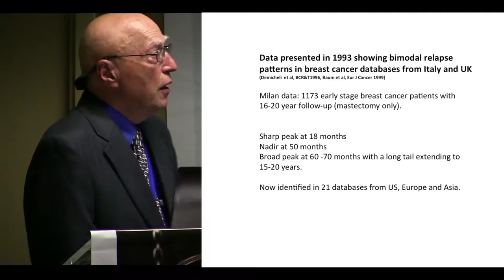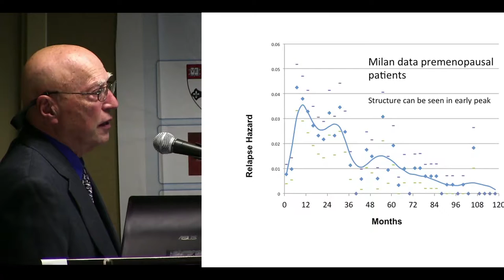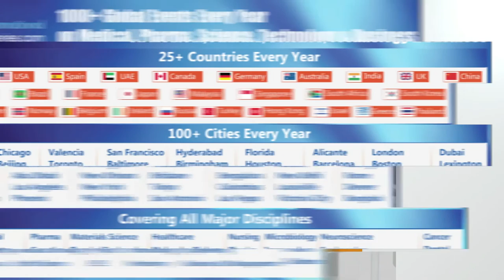Michael Retsky| Harvard School of Public Health| USA | BABE 2014 | OMICS International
Title: BABE is a beautiful science but why is very infrequently used in oncology?
5th World Congress on Bioavailability and Bioequivalance Pharmaceutical R&D Summit
September 29-October 01, 2014 Baltimore , USA

Abstract

As Editor in Chief of the Journal of Bioequivalence and Bioavailability (BABE) I see many papers that show beautiful examples of how, using laboratory tests and small clinical studies, one drug is shown to be as effective as another drug in treating a certain malady. But in oncology, my field of endeavor, clinical trials that can take a decade are needed. This clearly delays progress toward developing new and improved therapies. Why it is that BABE is not more useful in oncology? I published an editorial in a European journal in July 2014 that suggests at least one reason. There seems to be a serious and fundamental flaw in our understanding of how tumors grow. This is traceable to work done in the 1960s and 1970s. In order to make use of BABE, there needs to be a fairly detailed knowledge of the disease process. I will present a short discussion of this subject and what this may lead to. Perhaps there may be a future for BABE in oncology.

Biography

Michael Retsky (PhD in Physics from University of Chicago) made a career change from physics to cancer research. He is Editor-in-Chief of Journal of Bioavailability and Bioequivalence, on staff at Harvard School of Public Health, faculty at University College London, and Prof. Adj at UANL, Monterrey, Mexico. He was on Judah Folkman’s staff at Harvard Medical School for 12 years. He is on the board of directors of the Colon Cancer Alliance and has published more than 60 papers in physics and cancer. He has a patent pending for treatment of early stage cancer.